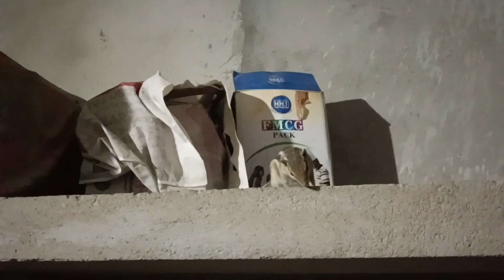September 11, 2023